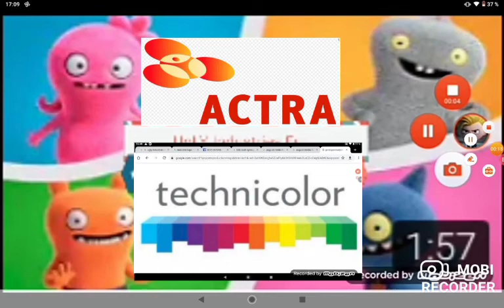24 juillet 2020